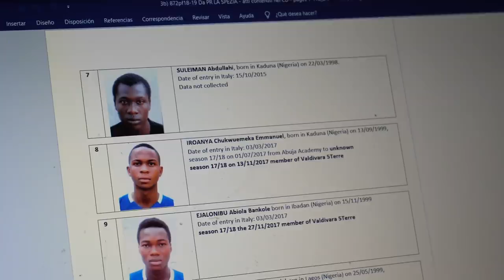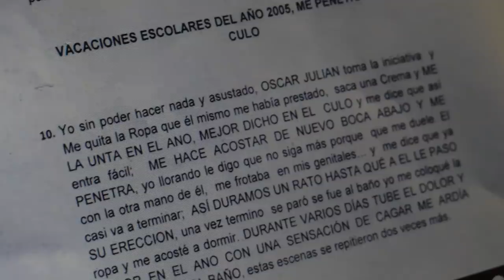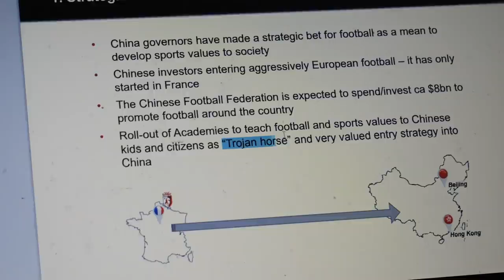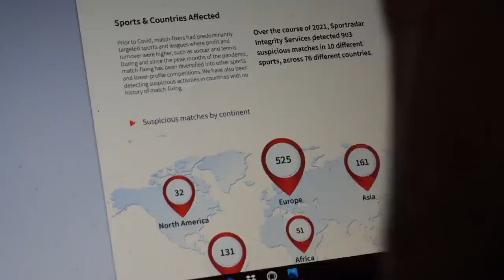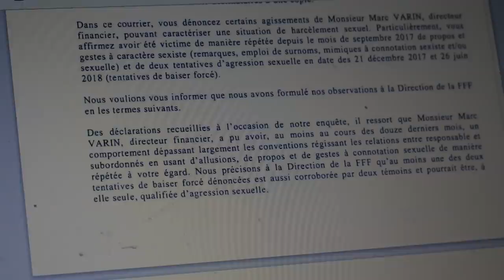DEUX NUITS AVEC ROMAIN MOLINA !!!!! (Partie 2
Romain Molina alimente tous les fantasmes : où habite-il ? Comment fait-il pour sortir des enquêtes si poussées ? Comment a-t-il toutes ses infos ? Mais qui est-il ?

J'espère, à travers ces deux épisodes, vous donner un élément de réponse. Toujours de façon naturelle et en toute décontraction ! Bienvenue chez  @Romain Molina !

Suivez-nous !